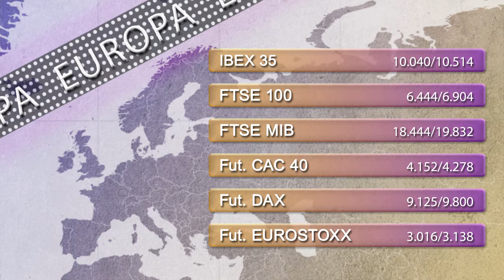Vídeo soportes y resitencias de los principales índices de Bolsa